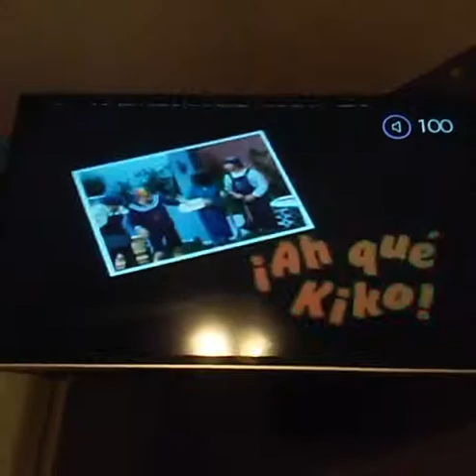Ah! Que Kiko! - "Las Cosas De Kiko Y Su Casa" (1988)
Las Cosas De Kiko Y Su Casa (1988)